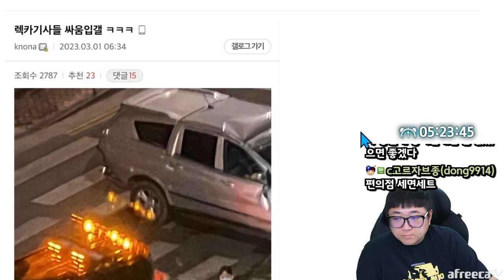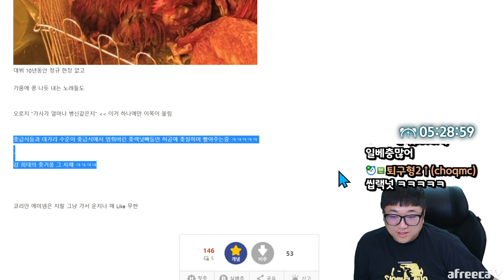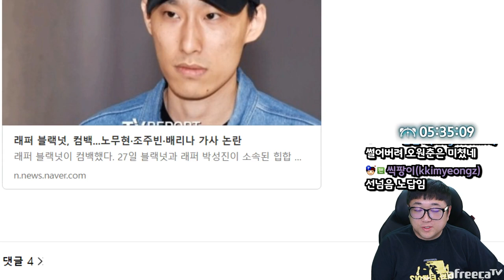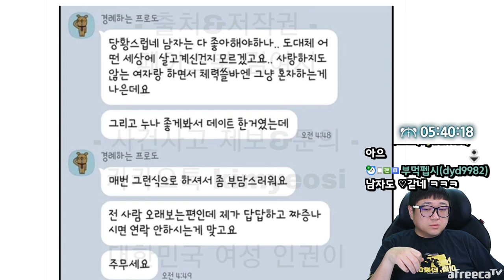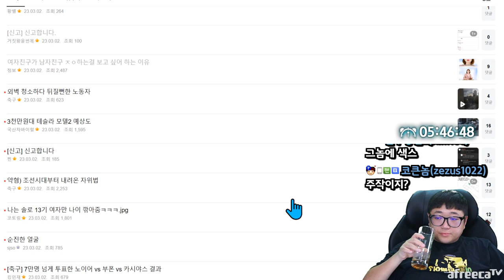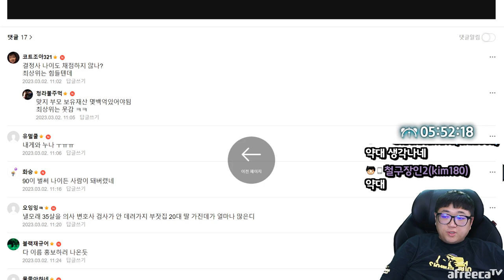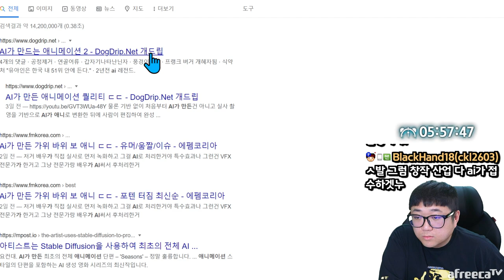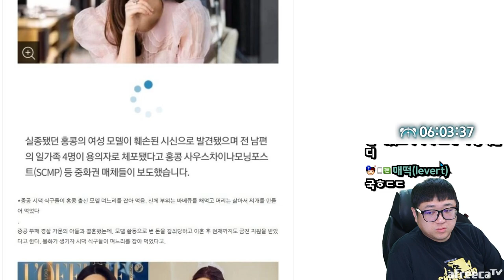아니 진짜 왜이런 행동을 하는거야? (23.03.02-6)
[음원출처]